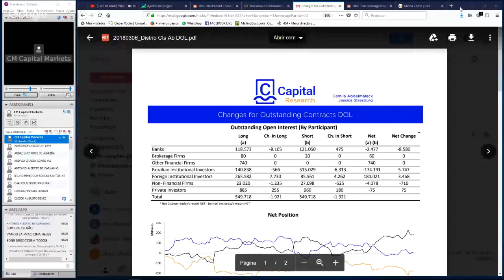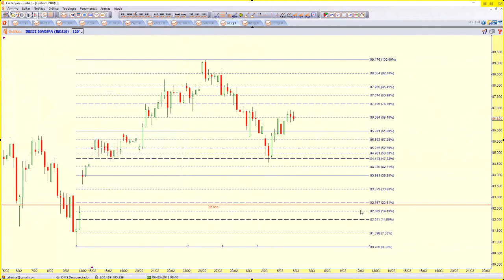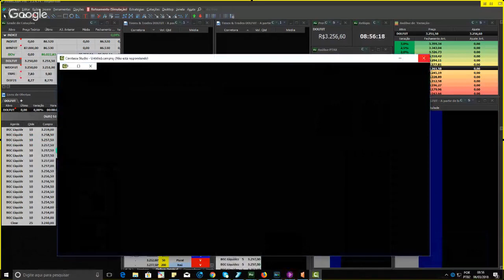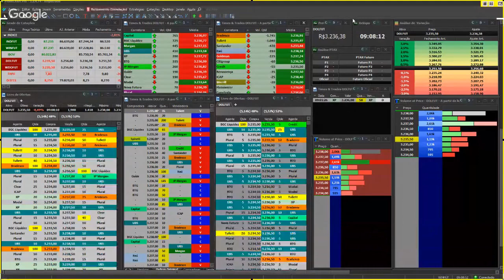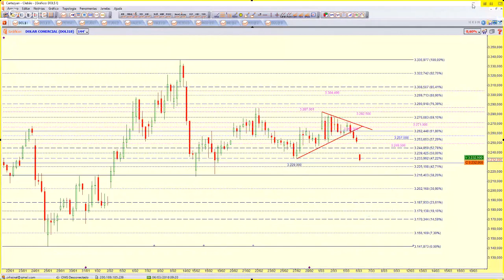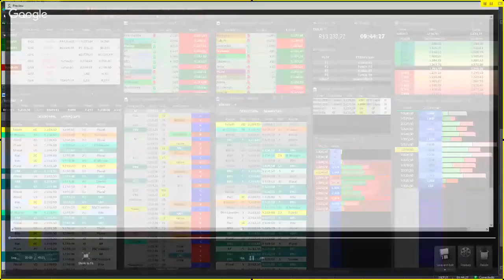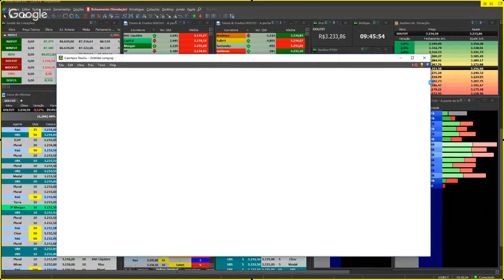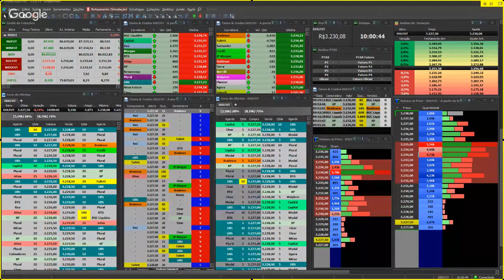│LIVE 06 MAR│ÍNDICE E DÓLAR – TAPE READING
Condições especiais de corretagem e plataformas.

➥ Corretagem por contrato:

✓   WDO | WIN = R$ 0,11
✓   DOL | IND = R$ 0,50

Plataformas DMA2 com o melhor custo benefício do Mercado.*

✷        ProfitChart PRO+Simulador+Replay – R$ 139,00
✷        ProfitChart RT+Simulador+Replay – R$ 59,00
✷        Tryd PRO+Simulador+Replay – R$ 30,00
✷        Tryd Trader+Simulador+Replay – R$ 0,00 TEMPO INDETERMINADO

*Consulte as condições com a nossa equipe para contar com o benefício do valor subsidiado da plataforma.

➥Margem day trade por contrato:

✓   WDO | WIN = R$ 100,00
✓   DOL | IND = R$ 500,00

ABRA SUA CONTA NA CAPITAL MARKETS  - Totalmente online, rápido e fácil.

Cleber Rocha – TOP TRADER